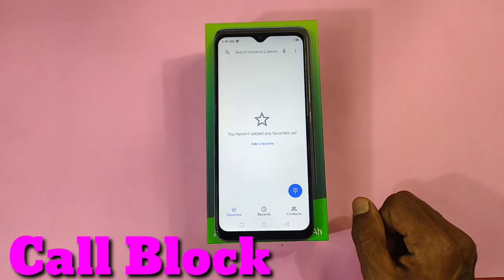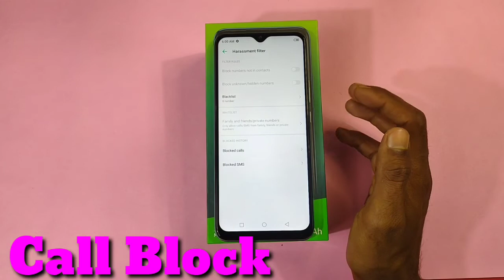How To Call Block in infinix SMART 5,How To Call Forward in infinix Mobile,Come 4Trick, Comefortrick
HowTo CallBlock ininfinixSMART5,How To Call Forward in infinix Mobile,Come 4Trick, Comefortrick